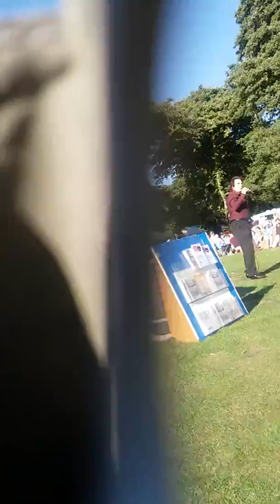Gordon Dean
You Gave Me A Mountain Pershore Plumb Festival